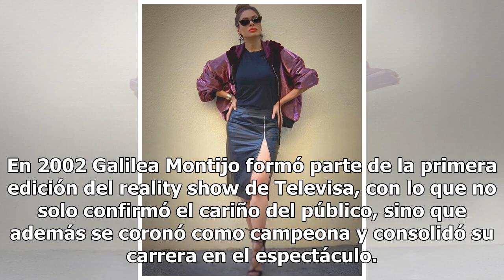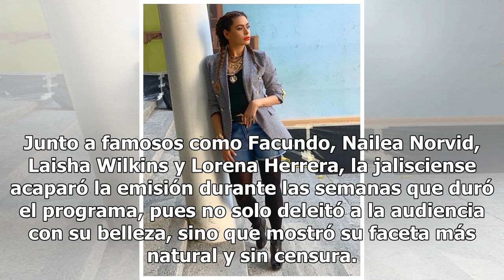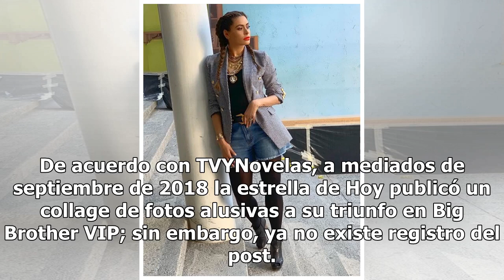Reviven descuido de Galilea Montijo que dejó al descubierto sus partes íntimas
Galilea Montijo está en el ‘ojo del huracán’ luego de que un gran número de internautas reviviera el candente descuido con en el que dejó al descubierto sus partes íntimas durante su participación en Big Brother VIP. En 2002 Galilea Montijo formó parte de la primera edición del reality show de Telev...